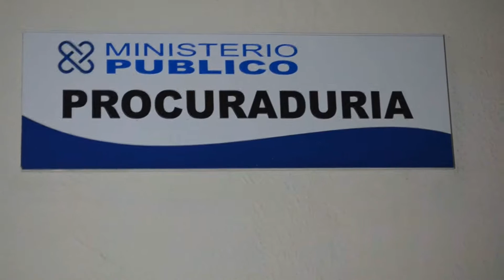Investigan golpiza a internos del Centro Corrección Vista Al Valle en SFM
SAN FRANCISCO DE MACORIS. – Las autoridades investigan la presunta golpiza a varios internos del Centro de Corrección y Rehabilitación Vista al Valle en esta ciudad.

El magistrado procurador de la Corte de Apelación, Felipe Restituyo, afirmó que en compañía de la magistrada de la ejecución de la pena, Aleyda Fernández y un médico legista, se presentaron al Centro Correccional, para investigar la denuncia por lo que está a la espera de los resultados del Instituto de Ciencias Forenses en esta ciudad.